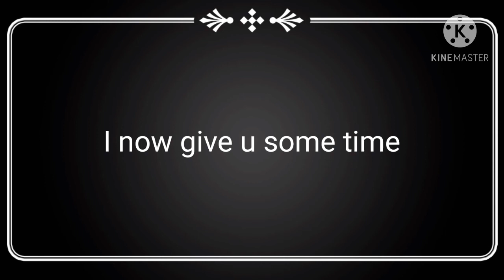Darez and asks pls- QwQ